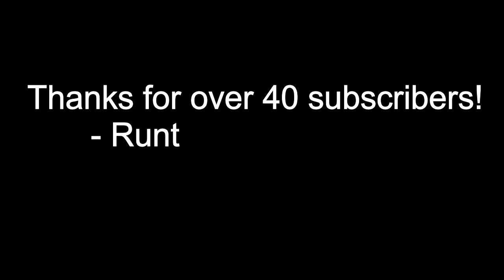Scrap Mechanic unflippable car! | cinematic showcase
I designed and built an unflippable in Scrap Mechanic!